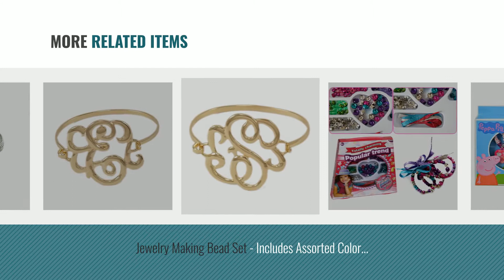Top 10 Initial Bracelets Toys & Games [2018]: Ganz Girl’s Monogram Initial Bangle Bracelet A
- New! 2019 Black Friday / Cyber Monday Bracelets Deals and Updates.

Black Friday / Cyber Monday Ganz Girl’s Monogram Initial Bangle Bracelet A by Ganz

Black Friday / Cyber Monday Ganz Girl’s Monogram Initial Bangle Bracelet C by Ganz

Black Friday / Cyber Monday Silvertone Letter K Initial Bracelet (Ganz) by Initial Bracelets

Black Friday / Cyber Monday Ganz Girl’s Monogram Initial Bangle Bracelet J by Ganz

Black Friday / Cyber Monday Ganz Girl’s Monogram Initial Bangle Bracelet K by Ganz

Black Friday / Cyber Monday Limited Peppa Pig Best Friends Jewelry Set-Necklaces & Bracelets by EONE

Black Friday / Cyber Monday Jewelry Making Bead Set - Includes Assorted Color Beads & Beading Shoe Strings For by dazzling toys